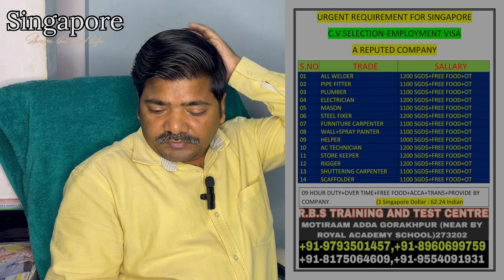Job In Singapore Employment Visa Fast Visa Service Jld Apply Kijiye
Urgent Requirement For Singapore Employment Visa Fast Visa Service Jld Apply Kijiye
 visa russia visa process
russia job salary hindi
saudi client interview
russia packing helper job
russia driver job
places to visit in romania
malaysia visa
embassy interview
jobs in russia for indian freshers
how to get a job in europe from india

saudi client interview

russia driver job

malaysia visa

embassy interview

how to get a job in europe from